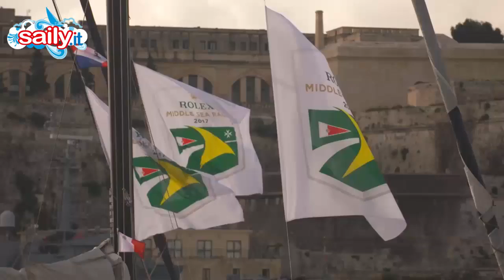ROLEX MIDDLE SEA RACE 2017 IN 7 MINUTI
La regatona offshore che rappresenta (anche nel nome) il Mediterraneo: 606 miglia tra Malta e le isole della Sicilia. Una regata, un'avventura, tutte le condizioni meteo possibili. Questo è il "film" che la riassume nei suoi momenti più significativi